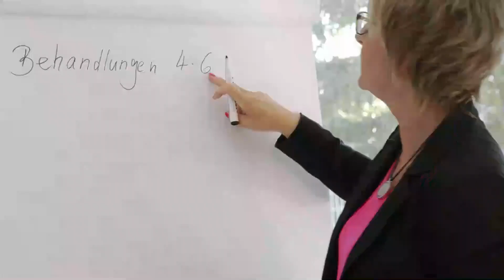Hautanalyse Gerät JA/NEIN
Hautanalyse ist ein wichtiger Bestandteil für die Arbeit als Kosmetikerin. Ich würde sogar sagen, Hautanalyse ist ein Alleinstellungsmerkmal. Aus diesem Grund werde ich sehr häufig gefragt: " Birgit, soll ich mir ein Hautanalyse Gerät kaufen oder nicht? ".
Schau dir dieses Video an, hier beantworte ich Dir Deine Frage. Wenn Du eine Empfehlung dafür möchtest, schreibe gerne in die Kommentare.
Wir verlosen aus allen Kommentaren mein neues "Schön-Haut" Buch. Ein Ratgeber für Deine Kunden.

Du möchtest lernen auf was es noch ankommt um erfolgreicher zu arbeiten?

Birgit Bollwein - Coach für Kosmetikerinnen im Bereich Verkauf, Stammkunden-Aufbau, Neukunden-Gewinnung.

Birgit Bollwein ist seit über 25 Jahren in der Beauty-Branche tätig. Sie war selbst über 25 Jahre Kosmetikerin und hat bereits, mit ihrem Konzept KOVEKO®, über 400 Kosmetikerinnen geholfen mehr Umsatz zu generieren ohne noch mehr Zeit in Termine zu investieren.

Impressum:

Birgit Bollwein
Handhecke 10
97723 Frankenbrunn
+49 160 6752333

Umsatzsteuer-Identifikationsnummer gemäß §27 a Umsatzsteuergesetz:
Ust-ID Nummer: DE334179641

Verantwortlicher für Social Media von Birgit Bollwein: Lucas Bollwein